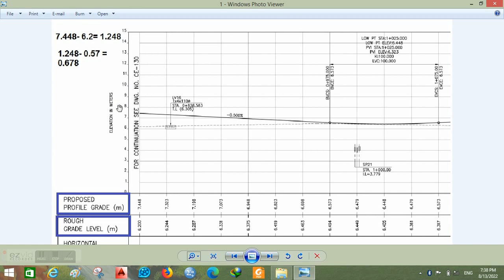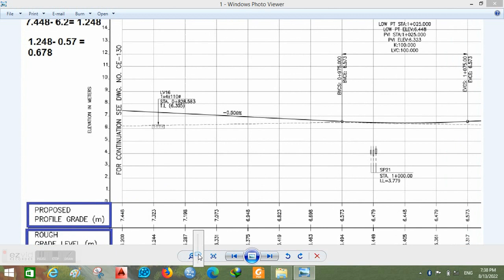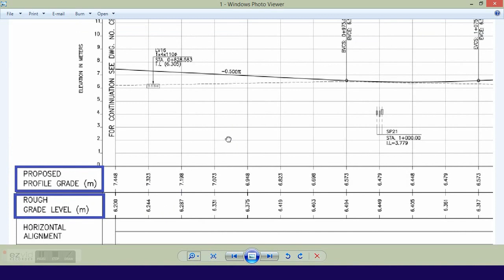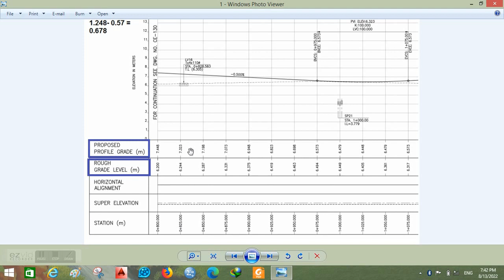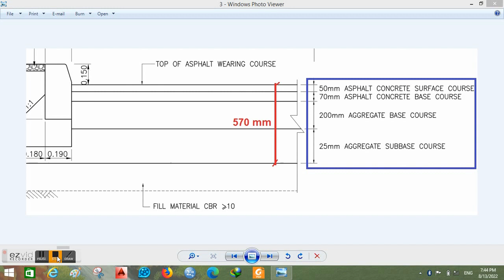CEW 348. Road Construction .p10 🛣 . BacFilling Depth ارتفاع طبقة الردم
الجزء 10 من سلسلة تنفيذ أعمال الطرقAsphalt Road Construction
وفى هذا الفيديو :-
غالبا كميات الحفر والردم يتم تحديدها من خلال برامج كما Civil 3D ولكن من ذكر للاساسيات
# يتم تحديد ارتفاع الردم من خلال قطاع الطريق Road Profile
# خصم منسوب الارض الطبيعية من منسوب السطح النهائى .
# هناك ارتفاع لا يدخل ضمن حساب ارتفاع الردم لانه يكون بعد الوصول لطبقة الفورمة النهائية Subgrade ولدينا هنا حسب المشروع ارتفاع قيمة 57سم -  وتختلف قيمته من مشروع لاخر -  ( يشمل :-
طبقة السطح الاسفلتية Asphalt Wearing Course (5cm )
#  طبقة  الاساس الاسفلتية Asphalt Binder course (7cm )  -
#  وطبقة الاساس الركامى Base Course (20cm )
#  طبقة ما تحت الاساس)    Sub base  (25cm
# وعلى هذا الاساس نحدد قيمة ارتفاع الحفر او الردم على طول قطاع الطريق .